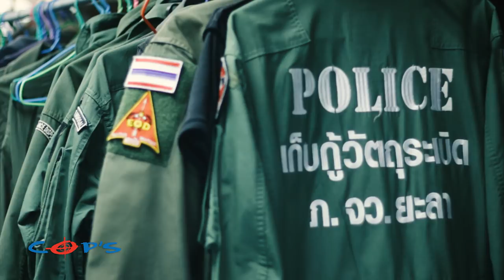พ.ต.ท.พีระศักดิ์ หลอดแก้ว | Cop's Magazine